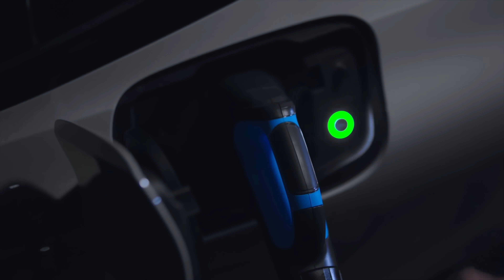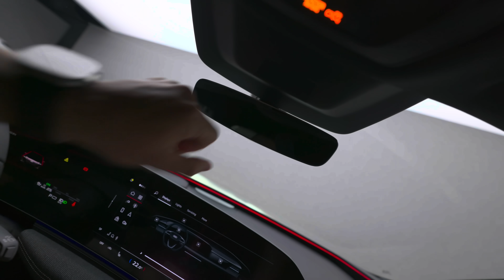Toto je nová Audi A6! Má 550 koní a mení históriu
Brilatné technológie, elektrina ale pozor o klasiku v budúcnosti neprídete. Bude nová Audi A7. Všetky párne čísla majú ísť v budúcnosti v značke Audi - elektrickým autám. Čo naň hovoríš? Najlepšia elektrická verzia S6 dá z nula na 100 kilometor za hodinu už za 3,9 sekundy a má 550 koní ( pri akcelerácií).

Čo všetko sa zmenilo, čo nepríde a čo sa mi nepáčilo? Všetko nájdeš vo videu!

Točilo sa v štúdiu, čiže je to teraz také iné, ale chcel som vám to ukázať aj tu nie len na Instagrame! 😁

00:00 - Svetová premiéra Audi A6 a S6
01:56 - Audi A6 2025
02:44 - Nové digitálne zrkadlá
04:49 - Je to liftback?!
06.14 - Logo Audi svieti!
06:55 - Miesto v interiéri?
08:05 - Čo mi povedal dizajnár Audi?